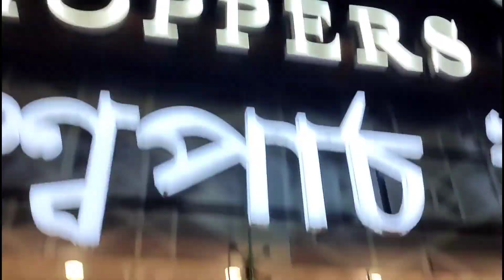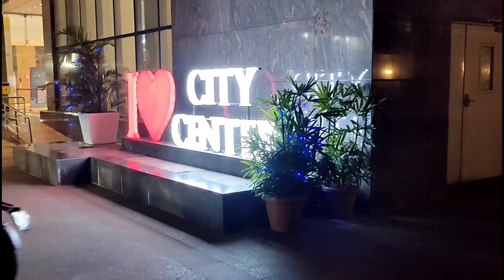Deepshikha বাৰ গান ।। Nilotpal দাকো লগ পালো ।। Guwahati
Hello everyone..

I'm coming with my another video.

Thank you for Your all love and support in my previous videos.. You guy's are amazing  and Means a lot to me..
keep loving❤️
keep supporting ❤️

Deepshikha Bora
nilotpal bora

keep supporting ❤️
keep loving ❤️